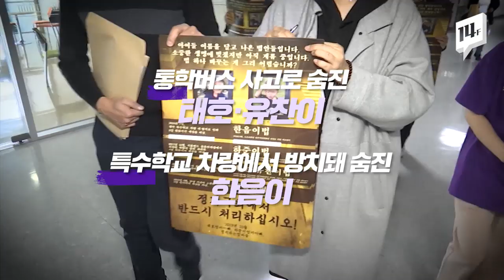돌발 변수 ‘필리버스터’....민식이법 통과는 언제쯤? / 14F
추운 겨울에도, 기약없이 국회를 찾는 부모들이 있습니다.
아이들을 먼저 하늘나라로 떠나보낸, 민식이, 해인이, 하준이, 태호-유찬이, 한음미 부모들입니다.
불의의 사고를 당하는 아이들이 없도록, 관련 법 통과를 호소하지만 국회 문턱은 높기만 합니다.